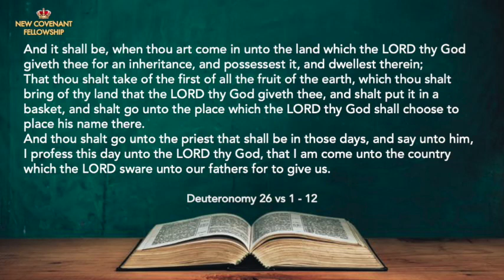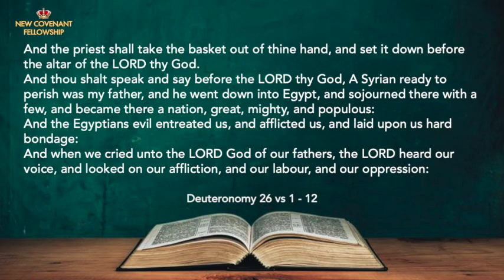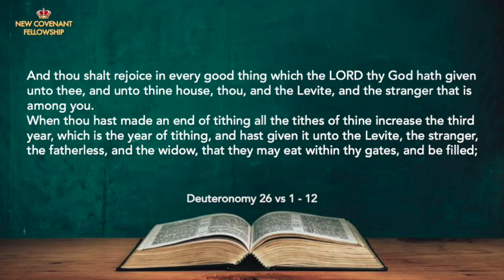Worshipping God with your Tithes (Part 3) - Dr Basil Tryon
Daily Empowerment for Victory - Sunday 22/8/21

Account Name: Basil Tryon Ministries
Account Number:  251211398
Bank: Standard Bank
Branch Address: Durban North
Branch Code:  04282605
Swift Code: SBZA ZA JJ
Reference:Full Name (optional)